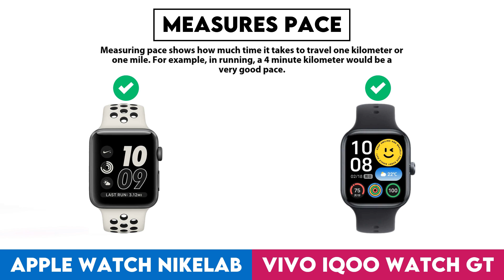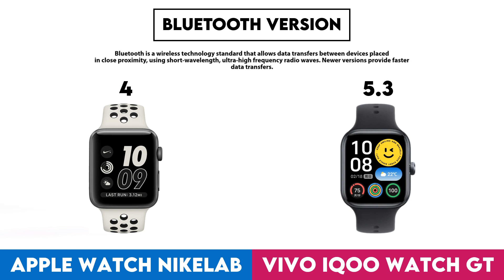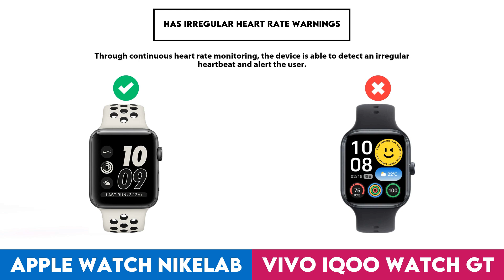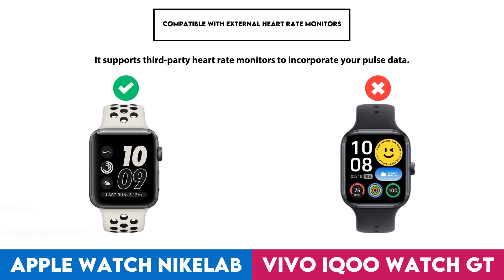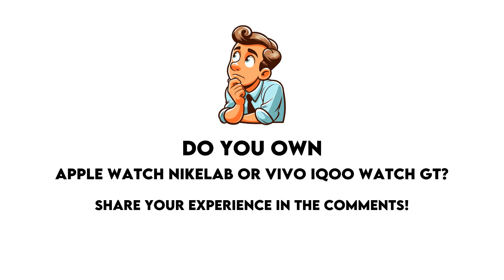Apple Watch NikeLab vs Vivo iQOO Watch GT Comparison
In this video I made a comparison between  Apple Watch NikeLab and Vivo iQOO Watch GT based on their different features and performance factors. Intention of this video is to help you choose the right product for you.

Timestamps:
Design - 0:00:05
  Screen Size - 0:00:08
  Display Type - 0:00:18
  Is Dustproof And Water-Resistant - 0:00:28
  Pixel Density - 0:00:38
  Sweat Resistance - 0:00:48
  Watch Band Is Replaceable - 0:00:58
  Has A Display - 0:01:08
  Resolution - 0:01:18
  Has A Touch Screen - 0:01:28
  Has Sapphire Glass Display - 0:01:38
Sensors - 0:01:48
  Has A Heart Rate Monitor - 0:01:51
  Has Gps - 0:02:01
  Has An Accelerometer - 0:02:11
  Has A Compass - 0:02:21
Activity tracking - 0:02:31
  Tracks Your Sleep - 0:02:34
  Tracks Distance - 0:02:44
  Tracks Steps Taken - 0:02:54
  Measures Pace - 0:03:04
  Provides Sleep Reports - 0:03:14
  Has A Route Tracker - 0:03:24
  Tracks Elevation - 0:03:34
  Has Exercise Tagging - 0:03:44
Connectivity - 0:03:54
  Is Compatible With Ios - 0:03:57
  Bluetooth Version - 0:04:07
  Supports Wi-Fi - 0:04:17
  Has Nfc - 0:04:27
Battery - 0:04:37
  Battery Life - 0:04:40
  Battery Power - 0:04:50
  Has Wireless Charging - 0:05:00
  Has A Rechargeable Battery - 0:05:10
Features - 0:05:20
  Can Be Used To Answer Calls - 0:05:23
  Locates Your Phone - 0:05:33
  Has Call Control - 0:05:43
  Has Notifications - 0:05:53
  Has Irregular Heart Rate Warnings - 0:06:03
  Has A Stopwatch - 0:06:13
  Has Voice Commands - 0:06:23
  Has A Built-In Camera Remote Control Function - 0:06:33
App & Software - 0:06:43
  Provides Activity Reports - 0:06:46
  Counts How Many Calories You'Ve Burned - 0:06:56
  Has Goal Setting - 0:07:06
  Has Achievements - 0:07:16
  Free App - 0:07:26
  Has Exercise Diary - 0:07:36
  Ad-Free - 0:07:46
  Has Coaching - 0:07:56
  Has Temperature Tracking - 0:08:06
  Has Period Notifications - 0:08:16
  Has Music Playback - 0:08:26
  Exports To Email - 0:08:36
  Predicts Start Date - 0:08:46
  Can Be Personalised - 0:08:56
  Has Weight Tracking - 0:09:06
Miscellaneous - 0:09:16
  Has A Battery Level Indicator - 0:09:19
  Has Auto Pause - 0:09:29
  Has Passcode - 0:09:39
  Compatible With External Heart Rate Monitors - 0:09:49